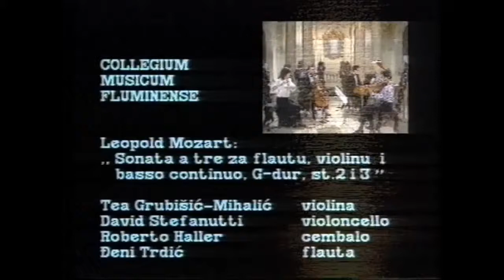L. Mozart: Sonata a 3 st.2 i 3 - Collegium musicum Fluminense (Trdić, Grubišić, Stefanutti, Haller)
Leopold Mozart
"Sonata a tre za flautu, violinu i basso continuo, G-dur, st.2 i 3"
     II   Adagio
     III  Presto

COLLEGIUM MUSICUM FLUMINENSE
Đeni Trdić, flauta
Tea Grubišić-Mihalić, violina
David Stefanutti, violoncello
Roberto Haller, cembalo

Pomorski i povijesni muzej hrvatskog primorja
Rijeka, 1991.